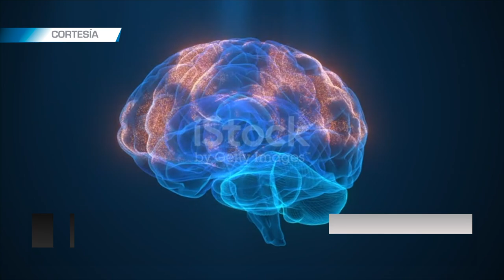Alzheimer: Cifras progresivas en Colombia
En el 2023, según un estudio de la universidad de la Facultad de Ciencias de la Salud de la Universidad Icesi, cerca de 260.000 colombianos padecían alzheimer, este es el tema que tocaremos en nuestro espacio de salud